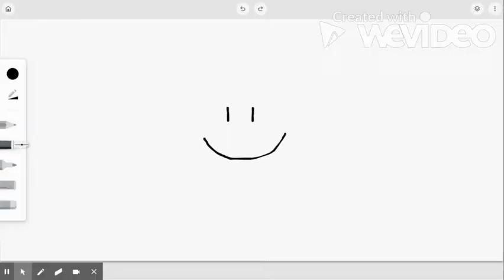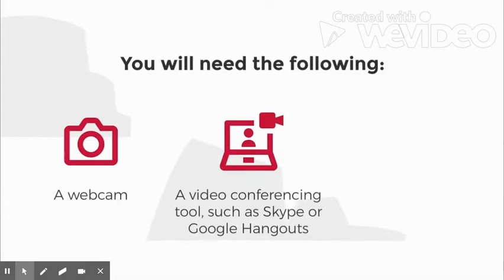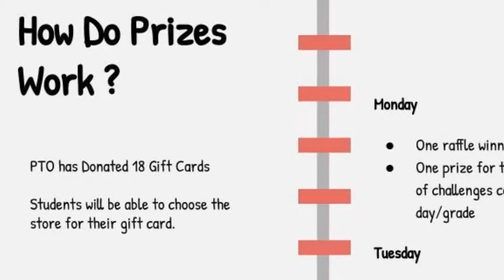Holmes Challenge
Learn about the Holmes Challenge that is coming next week at Holmes!